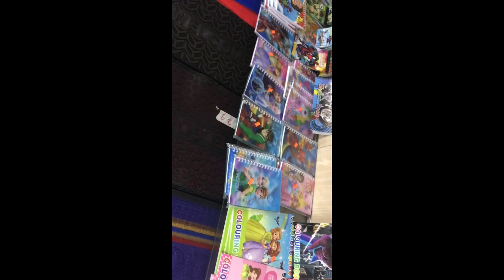Ikja ne Janin,super market houl, dalim 🏃‍♀️